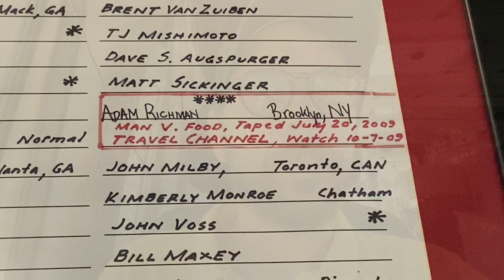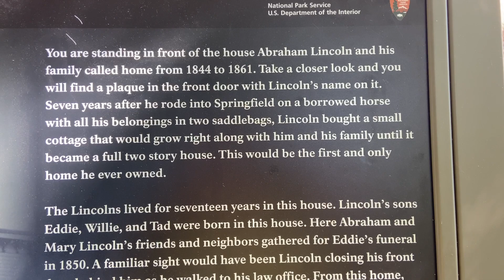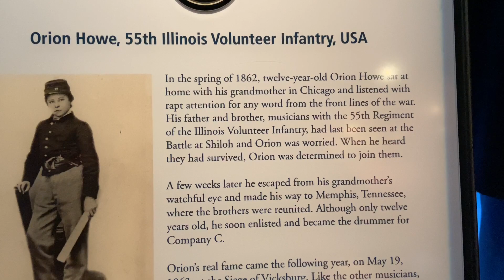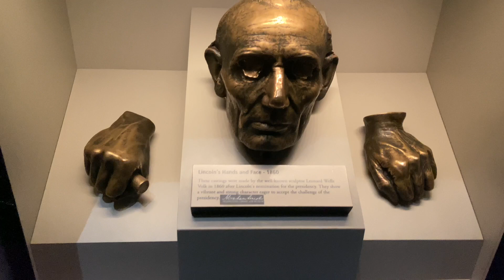Exploring Springfield, IL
I explore Springfield IL. I walk around the Illinois Capitol, try Springfield’s signature chilli and go to the Lincoln home and the Lincoln Museum